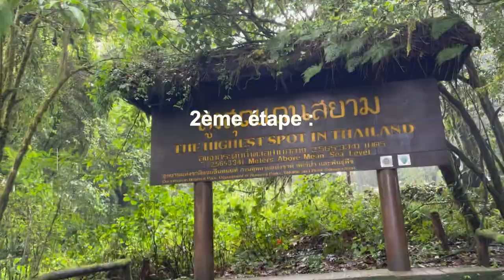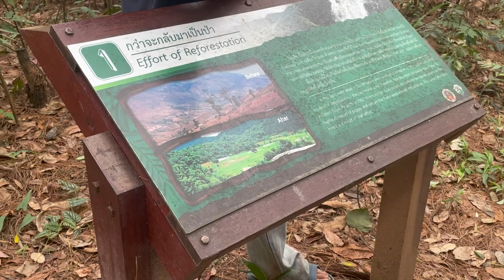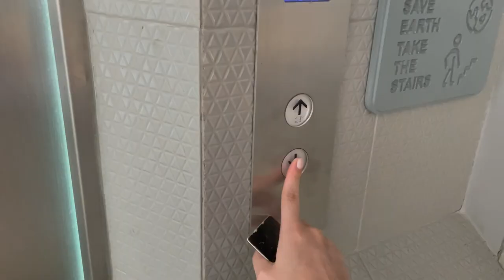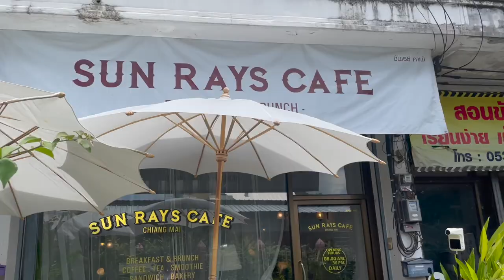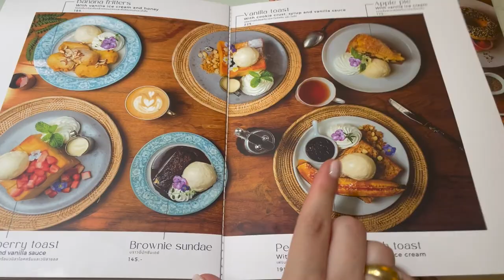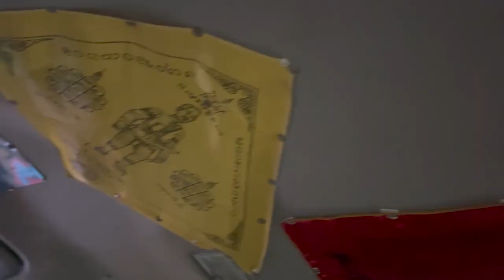J’AI RENCONTRÉ CHOPIN A CHIANG MAI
HELLO GUYSSSSS 🌞

Je vous emmène avec moi à Chaing Mai, au programme petit temple, copine, night market, brunch, massage. Le kiff quoi!!

QUI SUIS-JE?
J'ai 20 ans, je suis étudiante en école de commerce.
J'adore voyager, la mode, le sport, le copain, le skin care 👫🏃🏻‍♀️✈️

En se moment je suis en Thailande parce que je fais un stage chez Dior ⭐️

TOUTES LES INFOS DE CETTE VIDEO ⬇️
Je film avec mon téléphone, c'est un iphone 12 pro.
Je monte sur Imovie avec un Macbook air